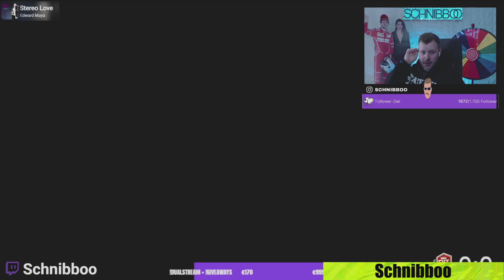Die besten und lustigsten FIFA 22 Packs aus dem Juli, August, September | FIFA 22 Highlights Deutsch